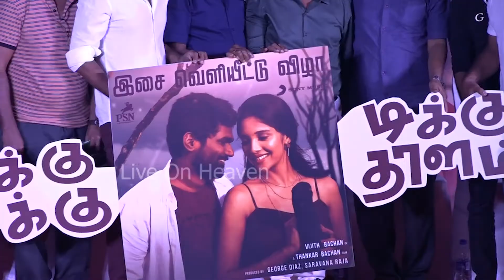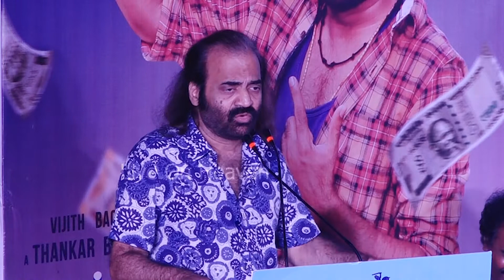Takku Mukku Tikku Thalam Tamil Movie Audio Launch | Dharan Kumar | Thankar Bachan | Vijith Bachan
Takku Mukku Tikku Thalam Tamil Movie Audio Launch | Dharan Kumar | Thankar Bachan | Vijith Bachan | Deva